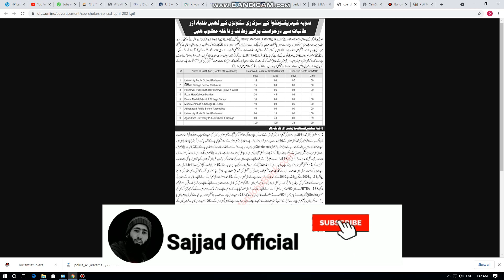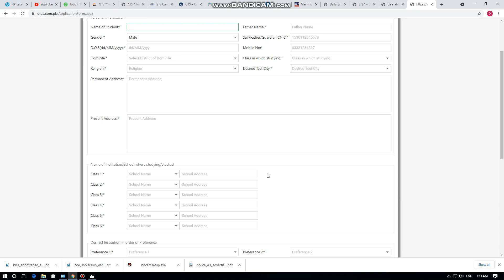Hakumat Ki Taraf Se Student's l Kelya Wazifa Muqarar l Latest Update l 2021